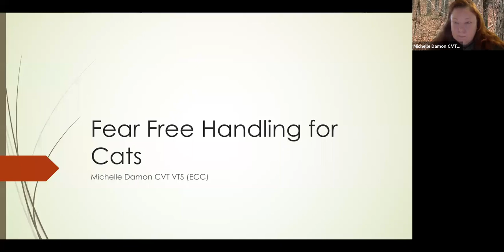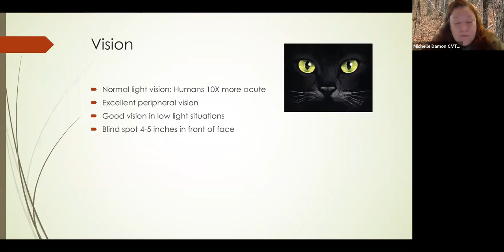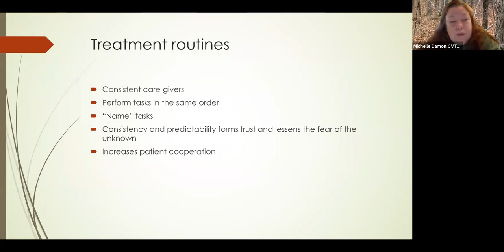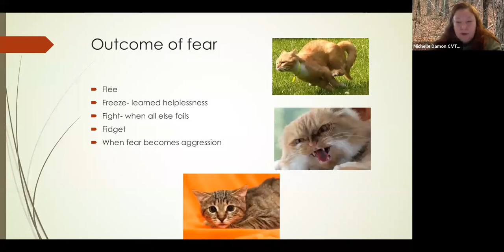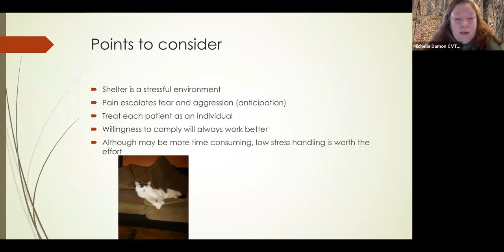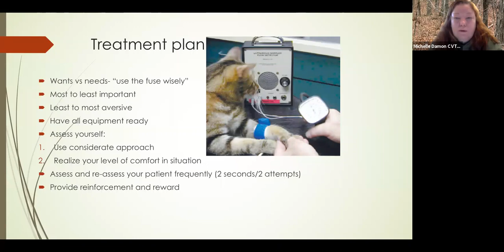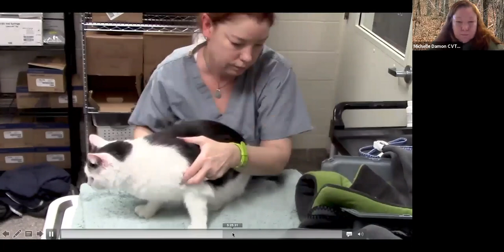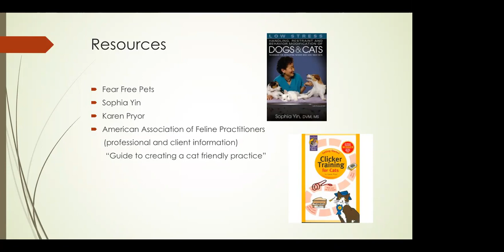MAC Webinar Series Session 1: Fearful Cat Handling Webinar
Join us with Michelle Damon, CVT VTS-ECC on the topic of Fear Free Handling for Cats.  As a Veterinary Technician at Tufts, specializing in emergency and critical care, Michelle is Fear Free Elite certified and teaches low-stress and safe feline handling to students, technicians and veterinarians at the university as well as using these methods with patients at the hospital on a daily basis.

The Fear Free model is built around the central tenant that ideal feline handling involves prevention of difficult handling situations by modifying the cat's environment, continual assessment of behavior to avoid escalation of intolerance and low stress (often minimal) restraint. This lecture will address several of these methods as well as how to manage situations in which a difficult cat must be handled.  The goal of low stress handling is to produce positive experiences for the cat and staff, as well as, improve the adoptability of the cat. There will be many practical tips mentioned that should be useful in daily feline care.